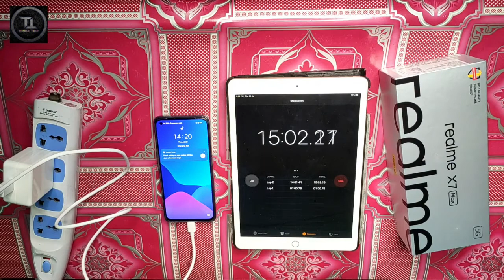REALME X7 MAX CHARGING TEST⚡⚡ || 50W SUPER DART CHARGER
Hi guys ajj maine realme x7 max 5g ka charger test kiya hain video pura dekhna video accha lage to like krna apne dosto ke sath share krna

Follow me on Instagram Copyright Disclaimer Under Section 107 of the Copyright Act 1976, allowance is made for "fair use" for purposes such as criticism, comment, news reporting, teaching, scholarship, and research. Non-profit, educational or personal use tips the balance in favour of fair Thank you. Tanaz Tech